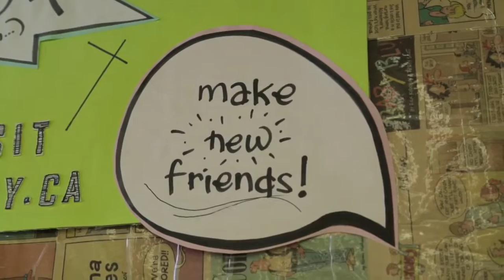It's Not Just One Thing: Youth Services at Toronto Public Library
A variety of programs and services are offered for youth 13-19 at Toronto Public Library.

Update: this video was filmed prior to the Covid-19 pandemic. Some of our services are currently not on offer, or are being offered in a modified way. Masks must be worn at all times.